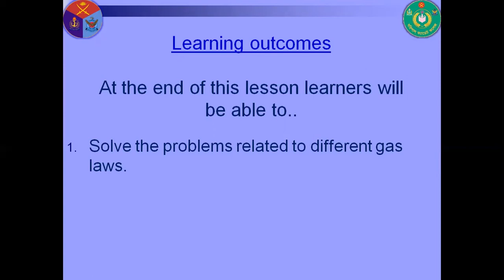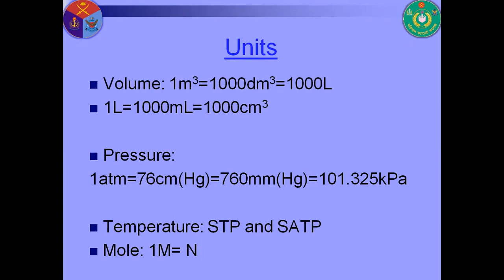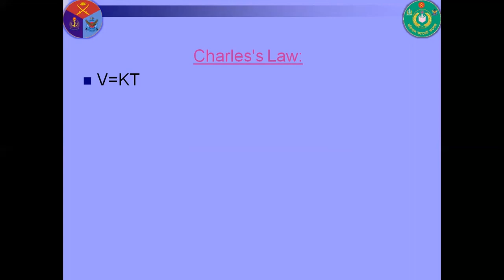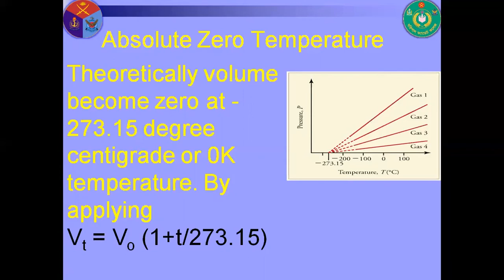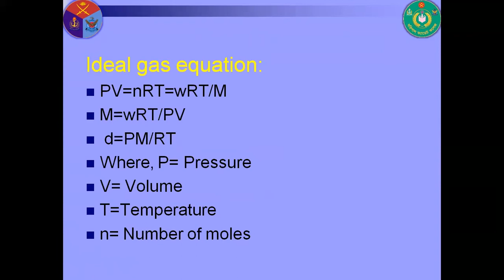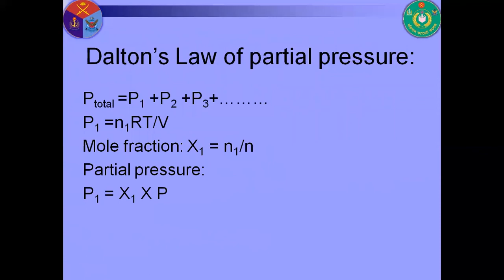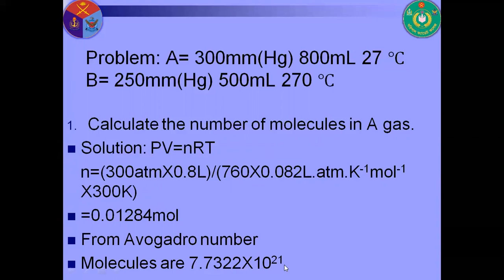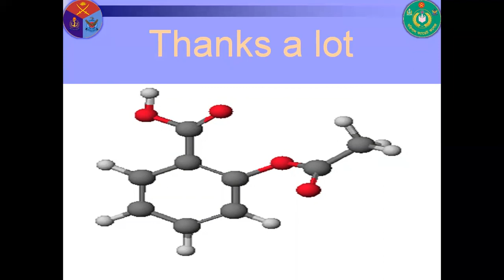XII Chemistry -GAS-SI 14 June 2020